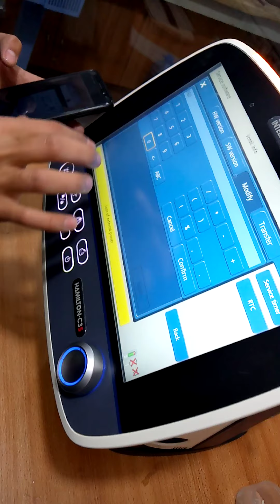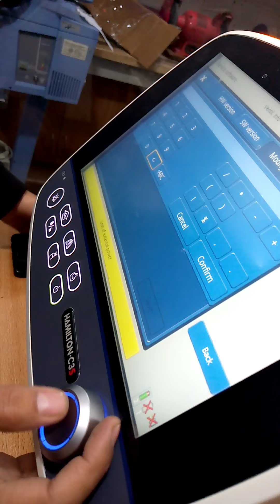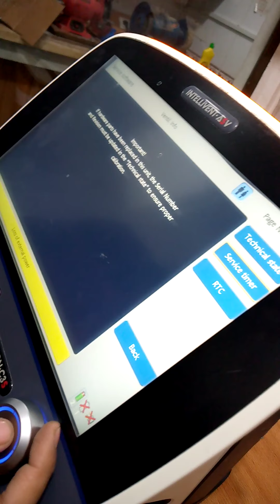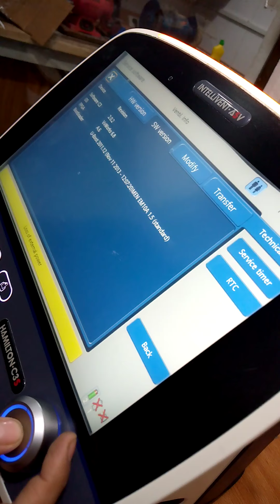Part#3 Blower module revision# update | Hamilton Ventilator C3 blower module replacement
How to update revision number of blower module of Hamilton Ventilator C3 in service mode. software updates.